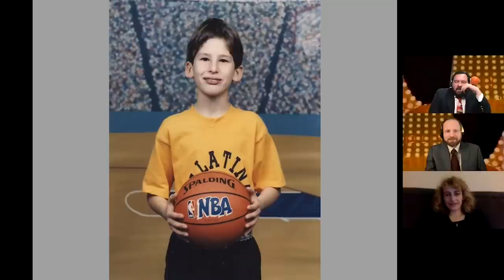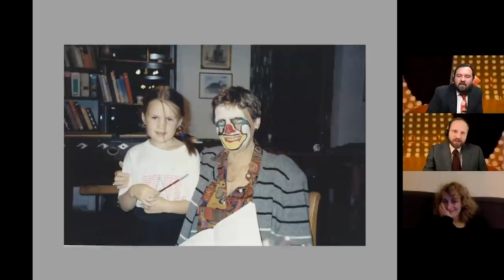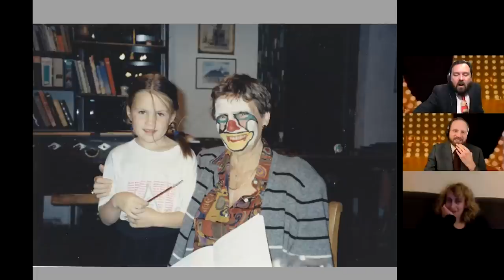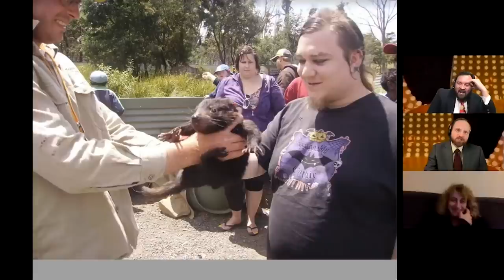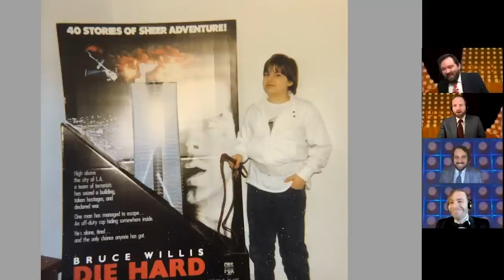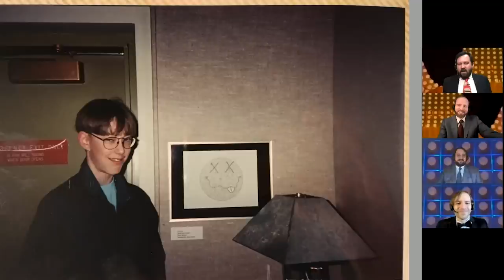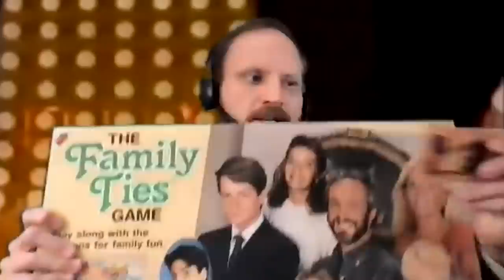TV's Plunketts & Practical Thumbs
It's a prime time celebration of the most unflattering photos ever taken! Hosted by VCR Party's Joe and Nick and featuring appearances by Steve Lawrence, George Pasles, Jo Firestone (Adult Swim), Marc Price (Family Ties), and a special mystery guest. Plus, your terrible photos!